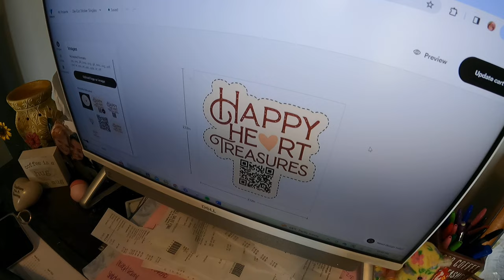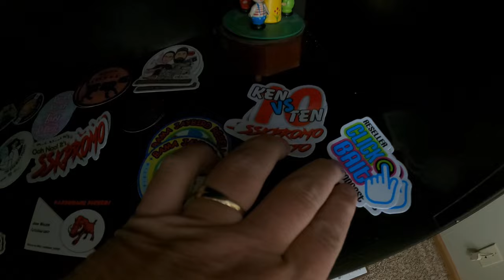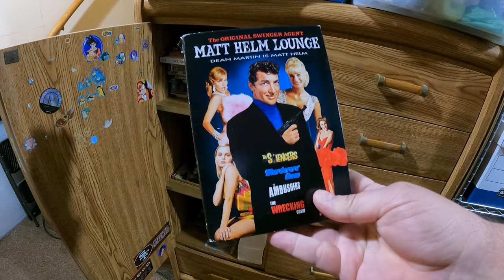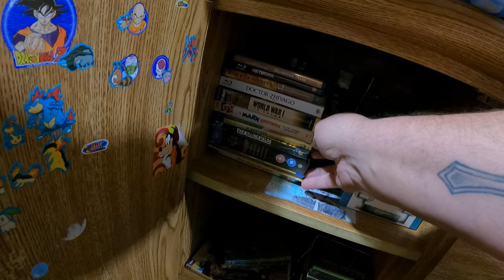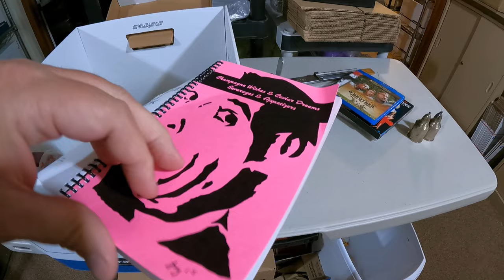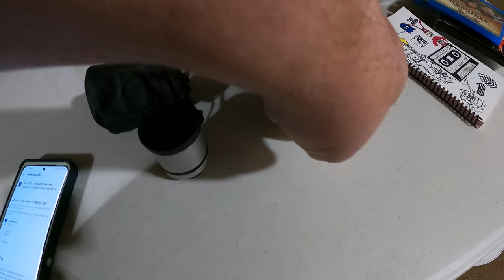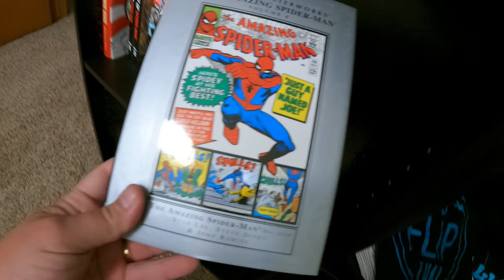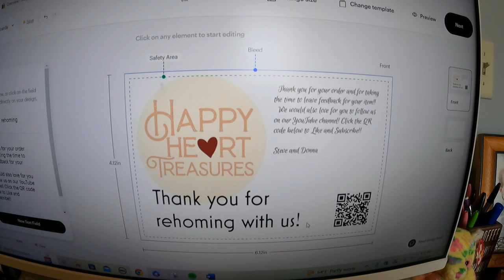You won't believe what this USED Blu-Ray sold for!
We have some announcements about our business - and we have some GREAT sales to show you!

0:00 Intro
1:50 Announcements
5:45 Garage update
7:59 What sold